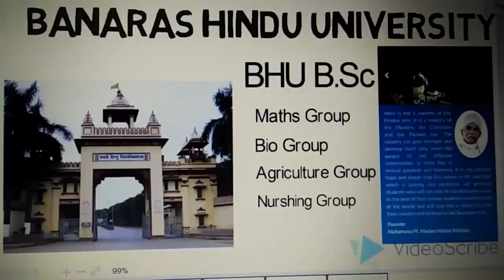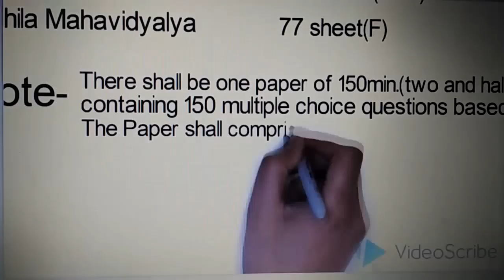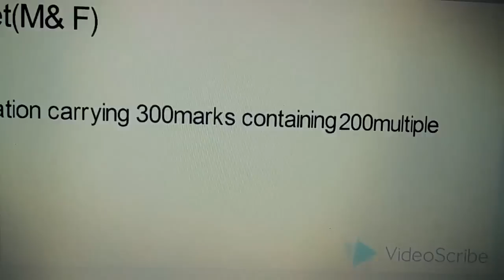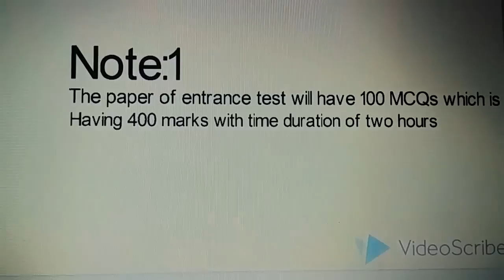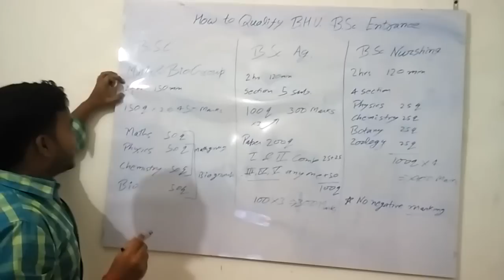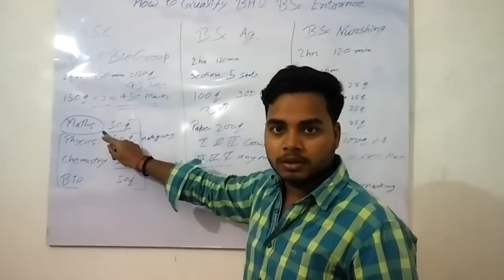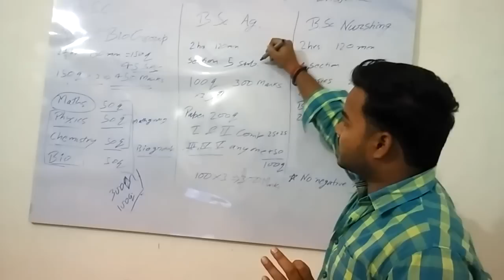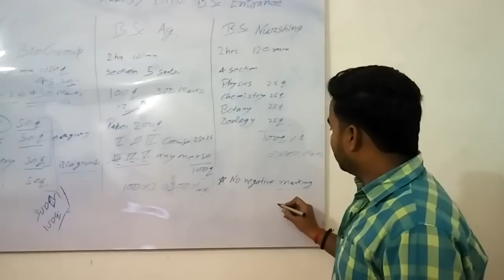BHU B Sc Entrance Exam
HI guyzz... this is the video who is applying to BHU B.Sc Entrance(Maths,Biology,Agriculture&Nurshing) . This video is very useful to aspiring candidates & give the answer of your all question. So watch this video & achieve your goal. Har Har Mahadev Kashi Viswanath ki jay.

BW Campus पर || BHU B.Com & M.Com || की तैयारी शुरू कर दी गयी है , जुड़े हमसे और हमारे 10+ Mentors के साथ उनके दिशानिर्देश का पालन करते हुए अपने BHU B.Com & M.Com Entrance Exam 2019 की बेहतर तैयारी करें। BW Campus गत 3 वर्षों से BHU की तैयारी करा रहा है और अबतक हजारों पढ़ने वाले लाभान्वित हुए हैं । शिक्षा की इस बदलावकारी मुहिम में जुड़कर अपना अमूल्य योगदान दें।
Any technical support Whatsapp {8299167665- Vinay Sir}

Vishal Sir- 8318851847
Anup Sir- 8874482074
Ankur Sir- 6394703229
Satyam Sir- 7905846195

आपकी सफलता ही हमारी जिम्मेदारी है।